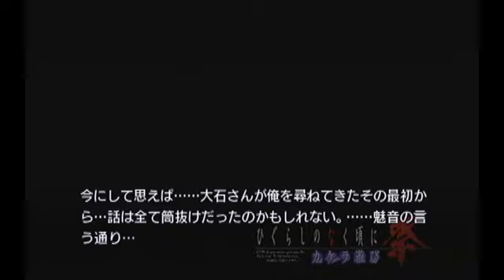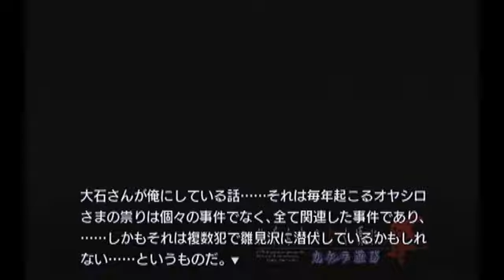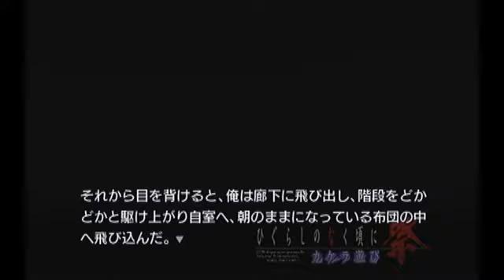【朗読】田舎村の恐ろしい祟りpart27【ひぐらしのなく頃に】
自分達用に作ったグッズですがよかったらどうぞ！↓
各シリーズの再生リストはこちら！↓
モーソルのプライムによるPS2ソフト「ひぐらしのなく頃に祭り　カケラ遊び」のゲーム実況プレイ動画です。